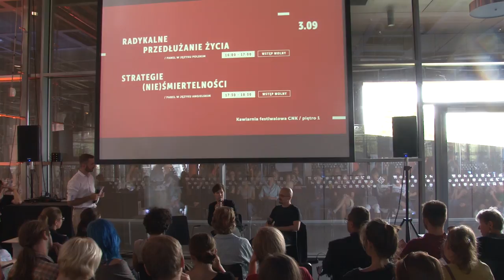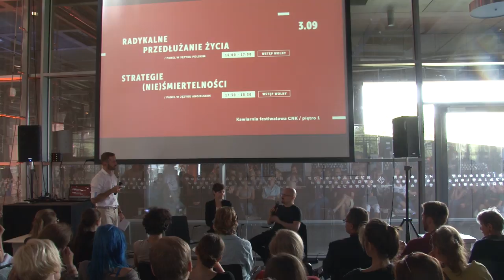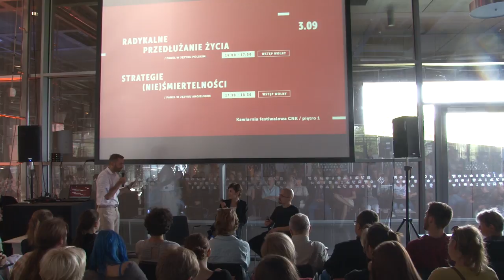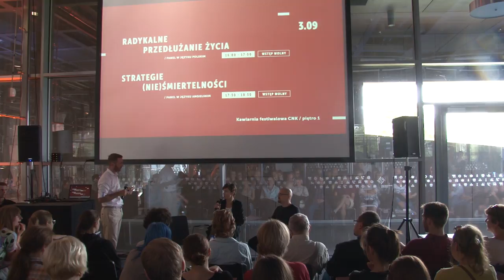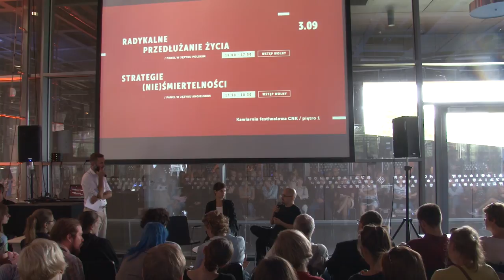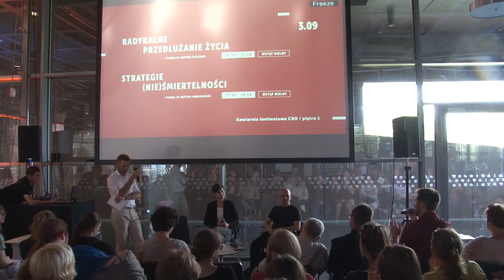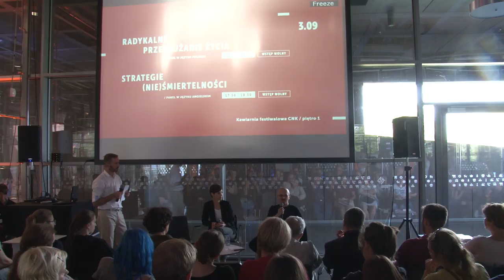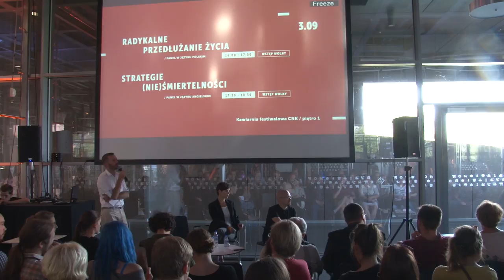Radykalne przedłużanie życia | Festiwal Przemiany 2016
Biolog molekularny i transhumanista rozmawiają o perspektywach przedłużania życia biologicznego i marzeniach o nieśmiertelności, w postaci uploadu mózgu do pamięci komputera. Czy czeka nas rewolucja biotechnologiczna? Gdzie leżą granice udoskonalania człowieka? Czy wszyscy uzyskają równe szanse na długowieczność?

Moderator: dr Tomasz Rożek (program Sonda2, TVP2)
Paneliści: dr Grażyna Mosieniak, Paweł Chojnacki